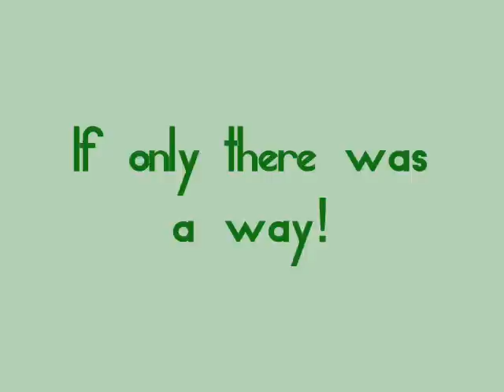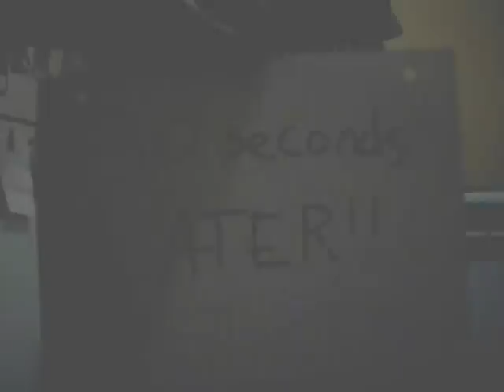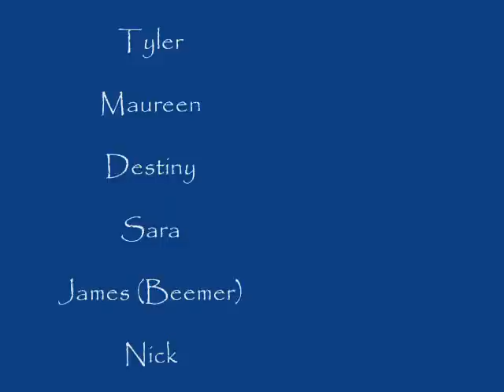Clear Toaster Infomercial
My sister had a project in schol to think of an invention and then make and present it in class. So we made an infomercial for her clear toaster that she invented and showed the video to her class.